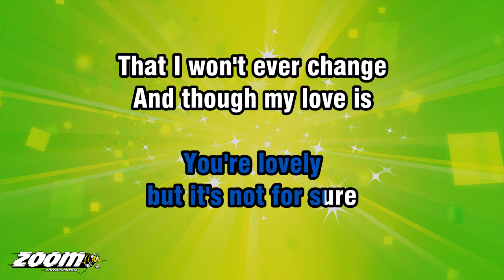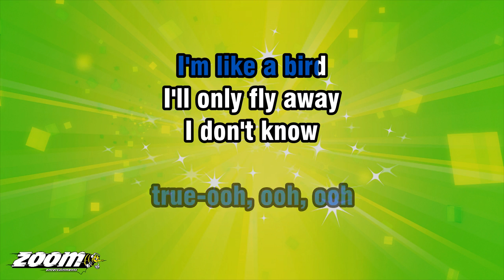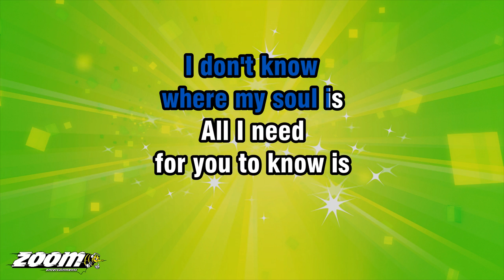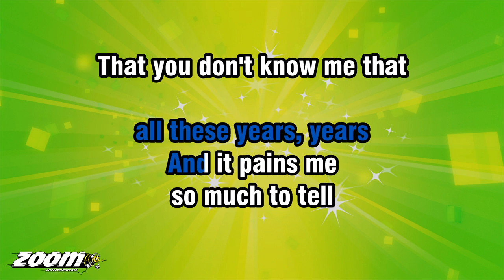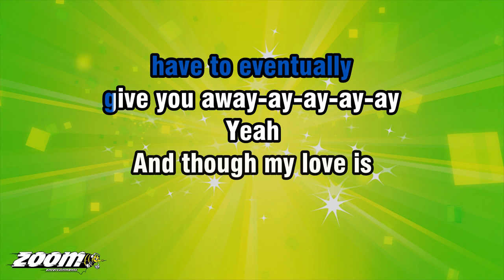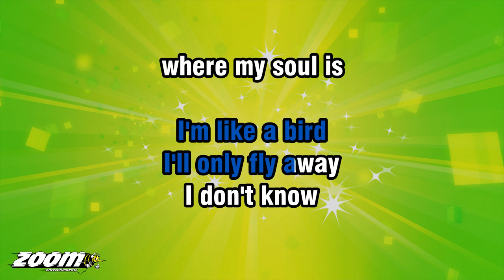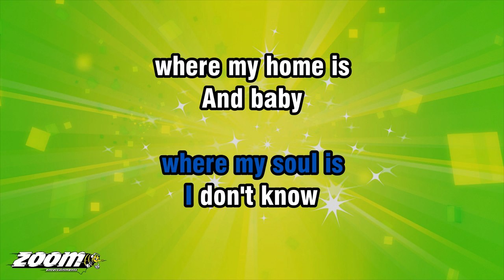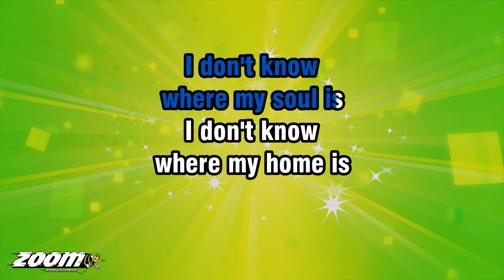Nelly Furtado - I'm Like A Bird - Karaoke Version from Zoom Karaoke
Song lyrics:

YOU'RE BEAUTIFUL
THAT'S FOR SURE
YOU'LL NEVER EVER FADE
YOU'RE LOVELY
BUT IT'S NOT FOR SURE
THAT I WON'T EVER CHANGE

AND THOUGH MY LOVE IS
RARE-YEAH-YEAH-YEAH-YEAH
TRUE-OOH, OOH, OOH

I'M LIKE A BIRD
I'LL ONLY FLY AWAY
I DON'T KNOW
WHERE MY SOUL IS

WHERE MY HOME IS
AND BABY
ALL I NEED FOR YOU TO

I DON'T KNOW
ALL I NEED
FOR YOU TO KNOW IS

YOUR FAITH IN ME
BRINGS ME TO TE-EARS, AH
EVEN AFTER
ALL THESE YEARS, YEARS

AND IT PAINS ME
SO MUCH TO TELL
THAT YOU DON'T KNOW ME THAT
WELL-ELL-ELL-ELL

RARE-YEAH-YEAH-YEAH-YEAH
TRUE-OOH-OOH-OOH-OOH

AND BABY
ALL I NEED FOR YOU TO KNOW

IT'S NOT THAT I
WANNA SAY GOODBYE
IT'S JUST THAT
EVERY TIME YOU TRY
TO TELL ME, ME
THAT YOU LOVE ME, OH

EACH AND EVERY SINGLE DAY
I KNOW I'M GONNA
HAVE TO EVENTUALLY
GIVE YOU AWAY-AY-AY-AY-AY
YEAH

RARE, RARE, RARE, YEAH
TRUE-OOH-OOH-OOH-OOH-OOH
YEAH-YEAH-YEAH

HEY, I'M JUST
SCARED, YEAH-YEAH
THAT WE MAY FALL THROUGH
OOH-OOH-OOH-OOH-OOH
OOH-OOH-OOH-OOH
YEAH-YEAH-YEAH-YEAH

AND BABY
ALL I NEED FOR YOU TO KNOW IS